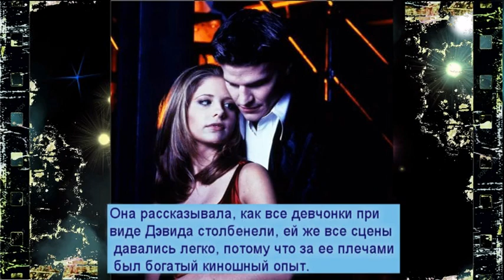Вы не знаете Баффи? Тогда, что вы вообще знаете о вампирах. Сериал конца 90-х